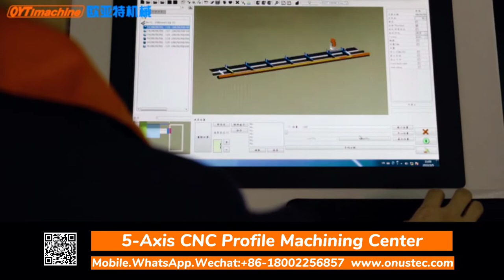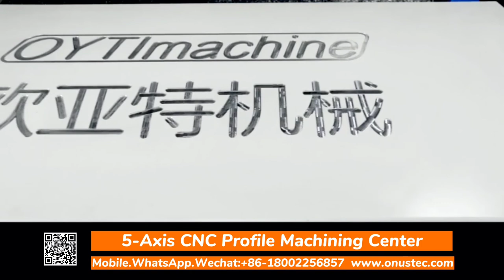OYT Machine|Onustec Group 5-Axis CNC Profile Machining Center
• 5-axis profile machining center
• Designed for economical and efficient machining of aluminium and thin-walled steel profiles
• All operations, such as routing, drilling, tapping, thread milling, notching and sawing, are performed while the profile bar is stationary to protect the profile surfaces
• 6-side machining. From below with an angle head (optional)
• Equipped with 8 tools+1 big saw blade alongside umbrella tool magazine allows fast machining and short tool changing time,thus optimizing the machining cycles
• Auto clamp avoidance system improves the efficiency and safety
• Operator cam software with graphic 3D display of workpieces(optional)
• High-precision grinding stable and durable gear rack and pinion,ball screw,linear guide ensures smooth and accurate machining.
• Creative dual industrial operation system and windows operation system for convenient and more option operation
• Electronic light curtain protection for operator’s safety
• Two separate working zones enable machining in shuttle operation (optional)
• 18.5" panel PC, USB ports and network connection
• Automatic Central Oil Lubrication System
• 5-axis controller
• camQuix (optional)

Options
• Shuttle operation for working on two sides
• Angle routing head for machining from below
• Automatic tool sensor and length measurement
• Auto Chips conveyor system
• Barcode scanner
• Label printer
• Tool holders
• Collet chuck
• Saw head
• Tools